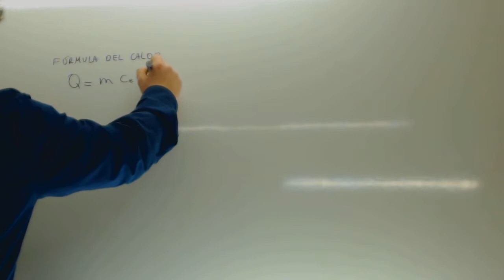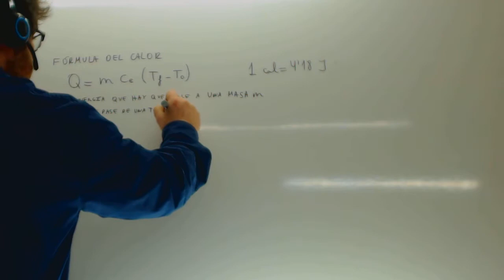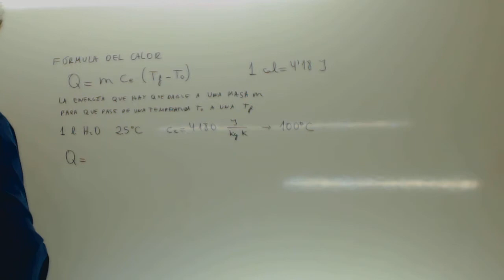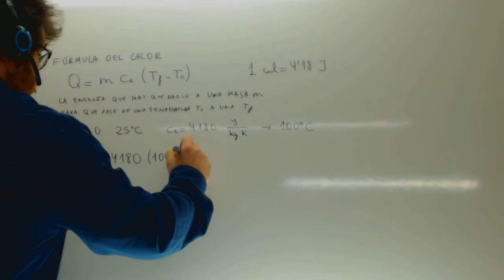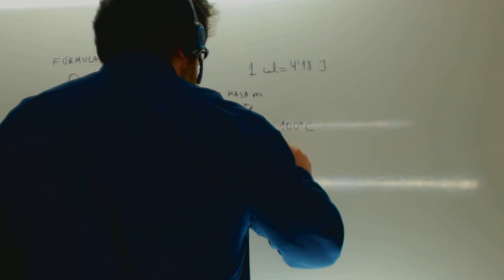Calcular el calor Energia Fisica 4 ESO Academia Usero Estepona